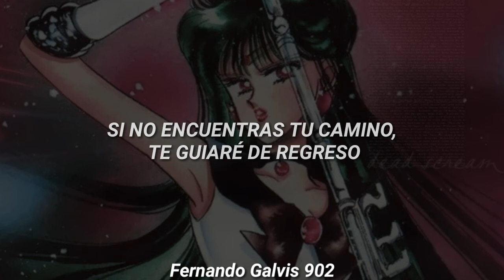Sera Myu (Sailor Moon Musical)☄️- Forbidden Hades (Sub Español)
Está no es una traducción 100% literal, es una adaptación

No me pertenecen los derechos de está canción la franquicia de Sailor Moon es propiedad de Naoko Takeuchi